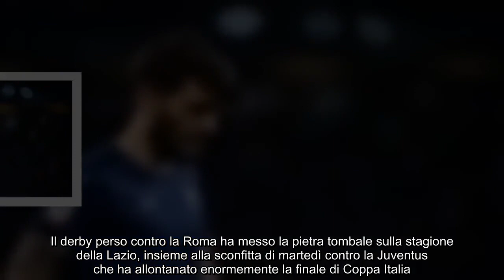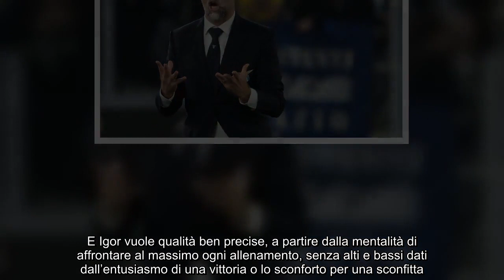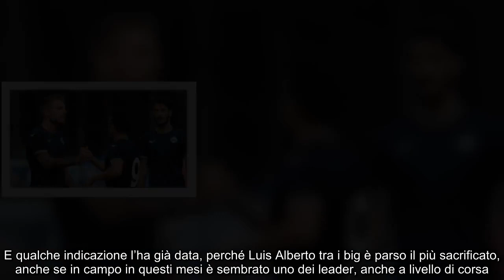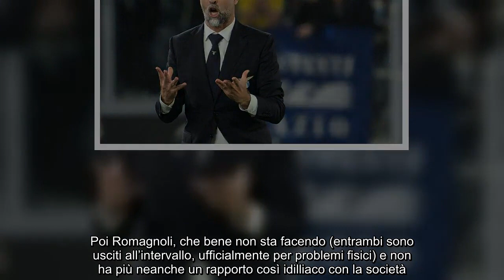La nuova Lazio di Tudor da Luis Alberto a Immobile, ecco chi parte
Igor Tudor è pronto a cambiare musica, scegliendo e valutando i giocatori con criteri precisi: Luis Alberto e non solo, tantissimi rischiano il taglio